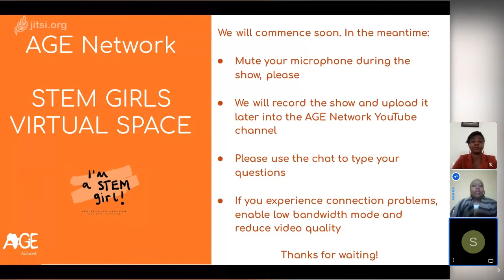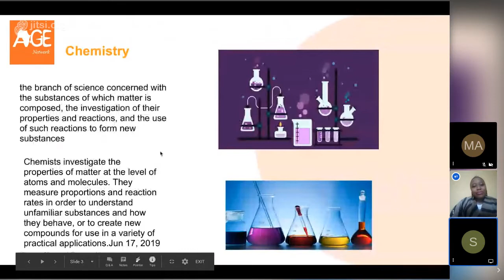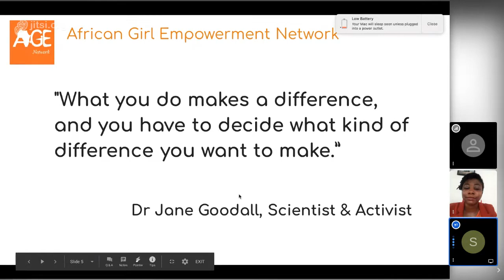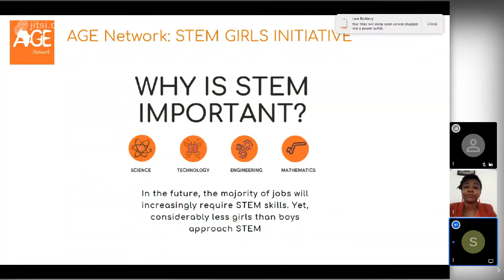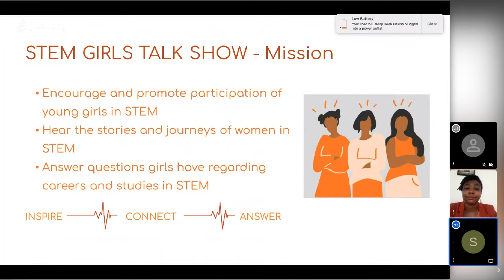STEM Girls Talkshow Ep 11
In this Episode of our STEM Girls Virtual space, Prof. Marian Asantewah took her time to share with our Girls the opportunities that are in the field of Chemistry. As a professional in the field herself, she encouraged our STEM Girls to remain focus and pursue their dreams

Thank you Prof. Nkansah for speaking with our STEM Girls.